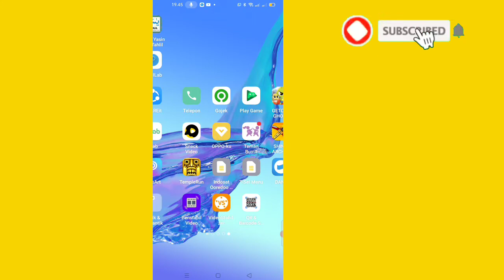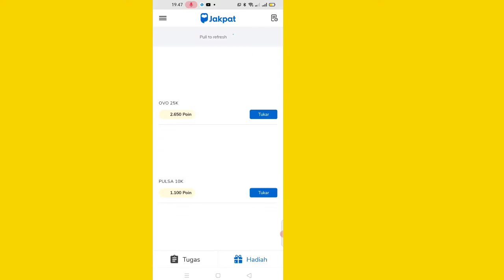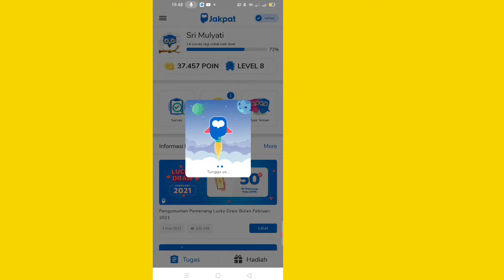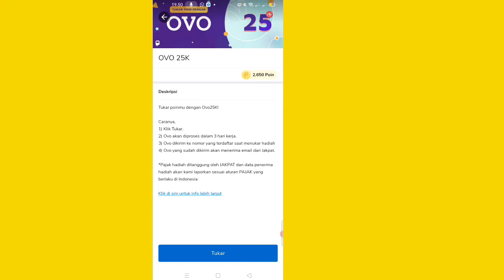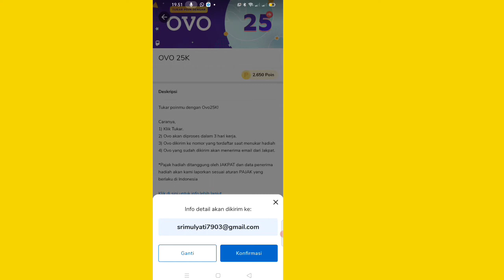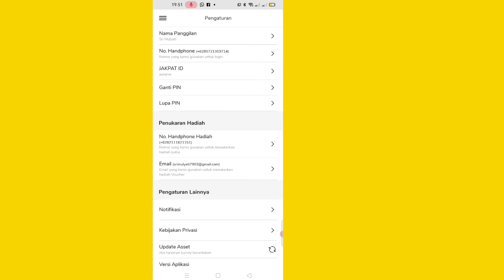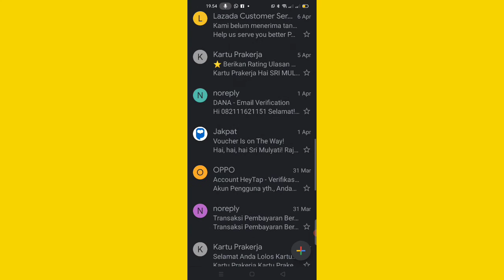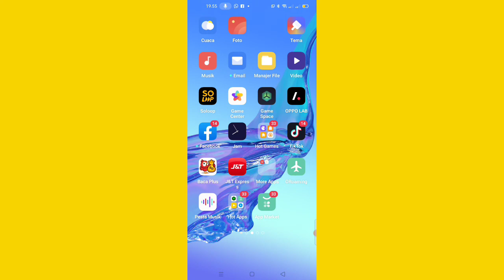cara Redeem point' jakpat ke ovo || terbaru 2021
assalamualaikum semuanya!

masukan kode reveral untuk mendapatkan
150 poin pertama.
KODE : AURANIE
Maaf ya kalau vkwalitas nya masih
Absourd banget. But i hope you like and
Enjoy this video gaizz.
Terimakasih juga udah nonton video"
Aku, jangan lupa suport dan dukungannya dengan cara :
   - like semua video aku 👍

  For businessman inquiries contacts
  Below.
Berkawan juga ya !!!